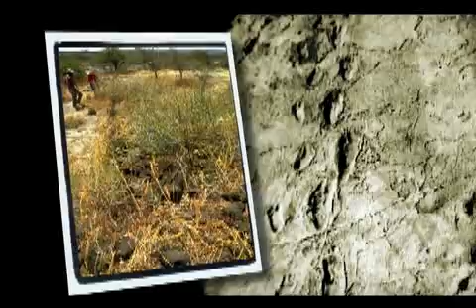Laetoli Footprints: Protecting Traces of Our Earliest Ancestors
Discover how the Getty Conservation Institute and the government of Tanzania collaborated to protect the 3.6 million-year-old hominid trackway, the most ancient evidence yet found of humanity's ancestors.